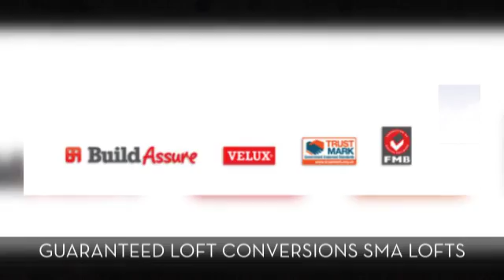Loft conversions London